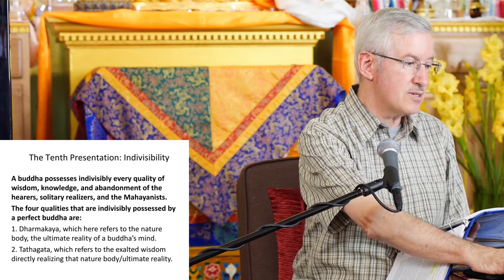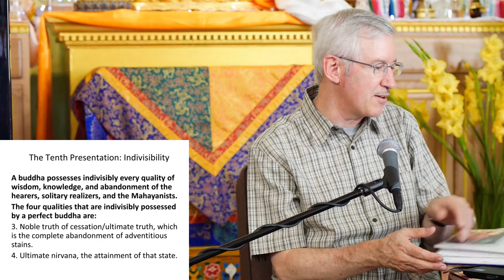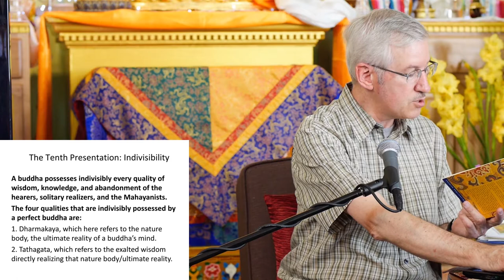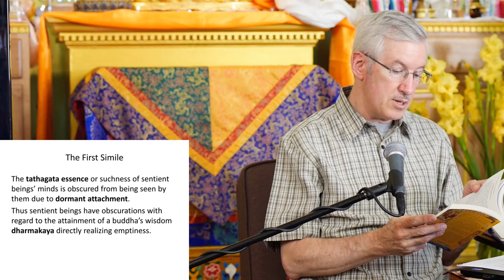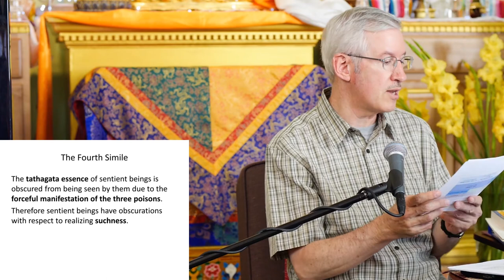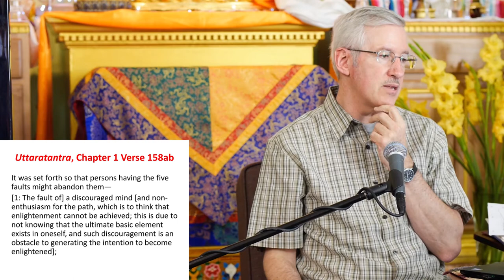Don Handrick - "Maitreya's Sublime Continuum on Buddha Nature" - Session 3 of 3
"Maitreya's Sublime Continuum on Buddha Nature" - Don Handrick

A part of "The Life and Legacy of Lama Tsongkhapa" presented by Tse Chen Ling

This event was held at Tse Chen Ling in San Francisco on September 20 and 21, 2019.

Over the course of two days (three sessions), Don Handrick examined Tsongkhapa's exposition of enlightenment based on Maitreya's text "Sublime Continuum."

Maitreya's "Sublime Continuum" on Buddha Nature

What is enlightenment? How is it possible? Who can achieve it? One of Mahayana Buddhism’s most important teachings is the doctrine of tathagatagarbha, or buddha nature, the innate pure and changeless essence of the mind which gives rise to the fundamental potential for each being to attain full enlightenment or buddhahood. In this course we will examine selected verses from the first chapter of Maitreya’s Sublime Continuum of the Mahayana (Mahayana-uttaratantra Shastra), a text replete with rich poetic imagery and metaphor, to explore this profound and inspiring topic.

About Don Handrick

For six months each year, Don Handrick serves as the resident teacher at Thubten Norbu Ling, in Santa Fe, NM, a center affiliated with the Foundation for the Preservation of the Mahayana Tradition (FPMT). During that time, he also teaches at Ksitigarbha Tibetan Buddhist Center in Taos, NM, and volunteers for the Liberation Prison Project, teaching Buddhism once a month at a local prison. Since 2012 he has been an active member of the Interfaith Leadership Alliance of Santa Fe.

Don spends the other half of each year as a touring teacher for the FPMT, visiting centers around the world. In 2015, Don had the honor of being selected to lead the renowned November Course, a one month teaching and meditation retreat held annually at Kopan Monastery in Kathmandu, Nepal.

Don's study of Buddhism began in 1993 after reading The Tibetan Book of Living and Dying by Sogyal Rinpoche. Over the next two years he practiced with Sogyal Rinpoche's organization, until he began attending classes in 1996 with Venerable Robina Courtin at Tse Chen Ling in San Francisco.

Don left the Bay Area in 1998 to attend the FPMT's Masters Program of Buddhist Studies in Sutra and Tantra, a seven-year residential study program conducted at Lama Tzong Khapa Institute in Tuscany, Italy, taught by the scholar and kind Spiritual Friend, Geshe Jampa Gyatso. He successfully completed all five subjects of this program in 2004, receiving an FPMT final certificate with high honors. Don then moved to Santa Fe, serving as the Spiritual Program Coordinator for Thubten Norbu Ling before being appointed resident teacher in 2006.

Don has received teachings from many esteemed lamas in the Tibetan Buddhist tradition including His Holiness the Dalai Lama, Lama Zopa Rinpoche, Ribur Rinpoche, Choden Rinpoche, and Khensur Jampa Tegchok.

"The Life and Legacy of Lama Tsongkhapa"

Je Tsongkhapa Lobsang Drakpa (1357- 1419) was one of the greatest figures in the history of Tibetan Buddhism and the founder of the Gelug tradition.

The year 2019 marked the 600th anniversary of Lama Tsongkhapa's parinirvana. To celebrate this, Tse Chen Ling offered a 14-month long series of programs that celebrated the life and lineage of Lama Tsongkhapa. These programs reflected the core teachings and unique features of the Gelug tradition.

For details please visit:
TseChenLing.org/Tsongkhapa600.html